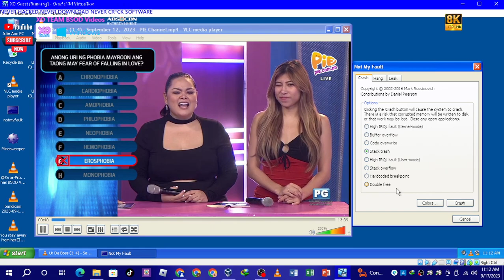Ur Da Boss Game Over Has BSOD VM #8